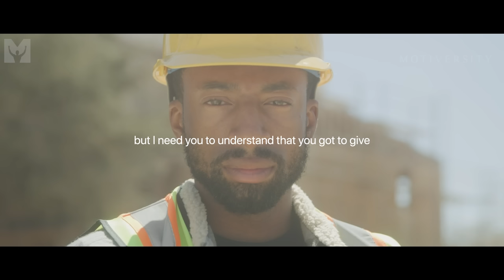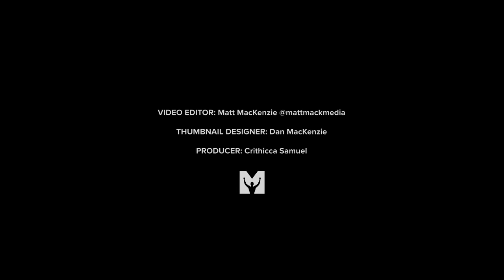EVERY SINGLE DAY MENTALITY, MAKE IT COUNT - Motivational Speech (Featuring Eric Thomas)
EVERY SINGLE DAY MENTALITY, MAKE IT COUNT! Focus on your goals and put you all into achieving! One of the BEST Motivational Speeches of all time featuring Eric Thomas. Edited by Motiversity.

👈 Follow us on Mindset app for free and get the best motivational speeches to start your year right!

►Speaker
Eric Thomas

►Music